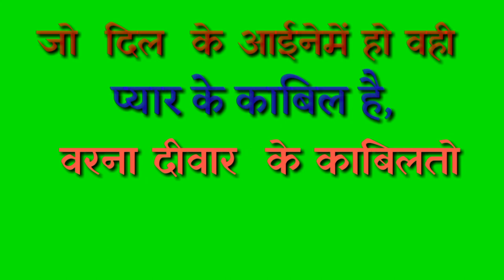Romantic Shayri green screen,Hindi Love Shayri Status,Shayri Green screen video,New Hindi Shayri,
Hello Dosto Swagat Hai Aapka

Mere YouTube channel mai

"Info Tech Haresh"

Mai Hun Aapka Dost Haresh Parmar

Dosto Mai Aaj Apke Liye Jo Video Laya Hun

Aapke Liye Bahut Hi Khas Hone wali Video hai

Romantic Shayri green screen,
Hindi Love Shayri Status,
Shayri Green screen video,
New Hindi Shayri,